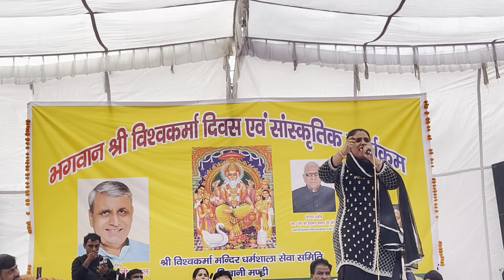16 साल की होली मैंने भरतार चाइये दीपा चौधरी सिवानी रागनी कंपीटिशन हरियाणवी डांस के साथ लोग हुए पागल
16 साल की होली मैंने भरतार चाइये दीपा चौधरी सिवानी रागनी कंपीटिशन हरियाणवी डांस के साथ लोग हुए पागल

latestragni
ragni haryana,ragni,deepa chaudhari ki ragani,deepa chaudhari,haryanvi ragni, ragini,ragni competition,rajbala ki ragani,
deepa chaudhari ka dance,deepa choudhary ki ragni,
ragani,rasiya,sapna chaudhari ki ragani,rajbala ki ragni,sanjana choudhary dance 2022,haryana ki ragani,haryana ki ragni,
new ragni 2022,dehati ragni,haryanvi ragani,ragni haryanvi,